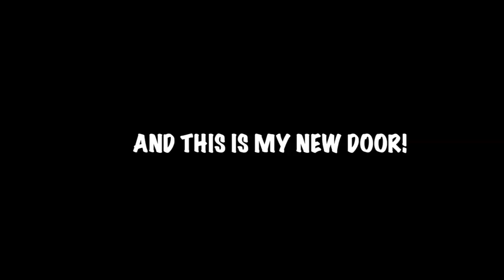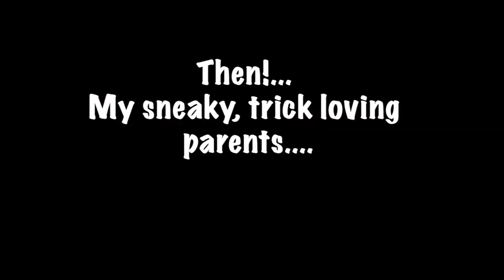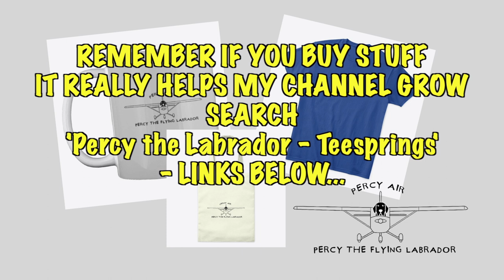Moving House with our dog - Percy the labrador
Our dog Percy the Labrador has to move house. This is the adventure...

Labrador Retriever Dog breed The Labrador Retriever, often abbreviated to Labrador, is a breed of retriever-gun dog from the United Kingdom that was developed from imported Canadian fishing dogs. The Labrador is one of the most popular dog breeds in a number of countries in the world, particularly in the western world.

Life expectancy:
10 – 12 years

Origin:
Newfoundland Weight: Male: 29–36 kg, Female: 25–32 kg Height: Male: 57–62 cm, Female: 55–60 cm

Temperament:
Kind, Intelligent, Agile, Outgoing, Trusting, Even Tempered, Gentle

Colours: Black, Chocolate, Yellow Business